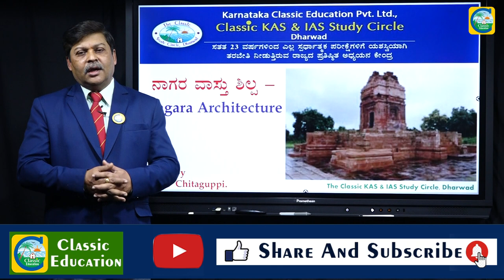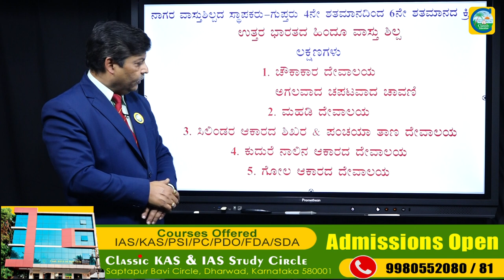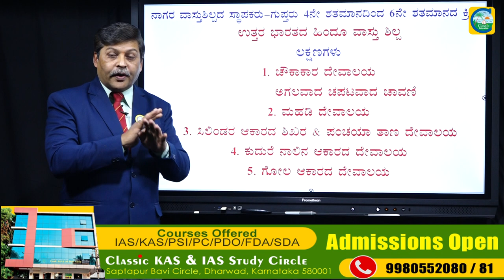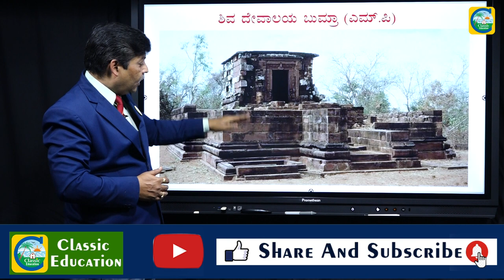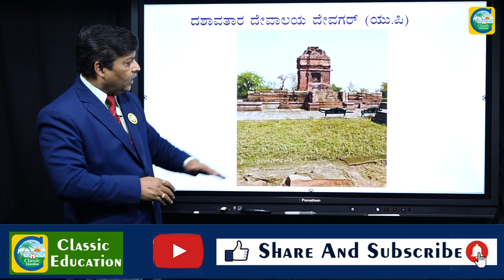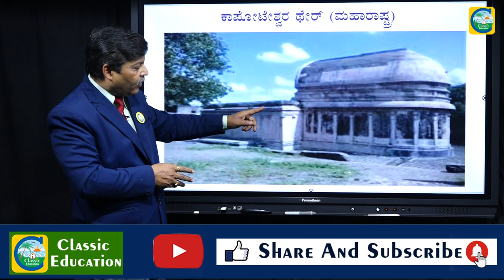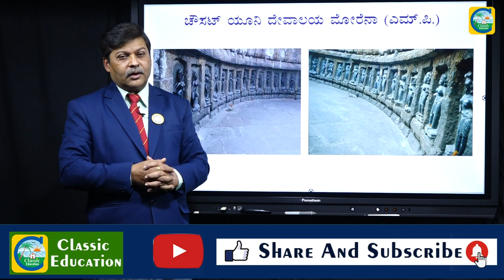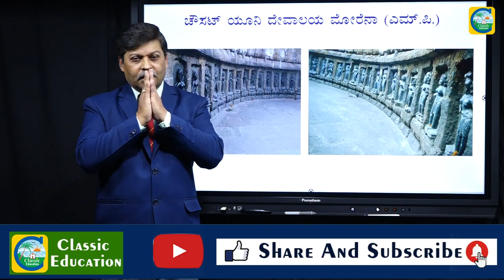ನಾಗರ ವಾಸ್ತು ಶಿಲ್ಪದ ಗತ ವೈಭವ||North India||Indian History||Art & Culture||Classic Education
India's history and culture is dynamic, spanning back to the beginning of human civilization. It begins with a mysterious culture along the Indus River and in farming communities in the southern lands of India. The history of India is punctuated by constant integration of migrating people with the diverse cultures that surround India. Available evidence suggests that the use of iron, copper and other metals was widely prevalent in the Indian sub-continent at a fairly early period, which is indicative of the progress that this part of the world had made. By the end of the fourth millennium BC, India had emerged as a region of highly developed civilization.

The Indus Valley Civilization
The History of India begins with the birth of the Indus Valley Civilization, more precisely known as Harappan Civilization. It flourished around 2,500 BC, in the western part of South Asia, what today is Pakistan and Western India. The Indus Valley was home to the largest of the four ancient urban civilizations of Egypt, Mesopotamia, India and China. Nothing was known about this civilization till 1920s when the Archaeological Department of India carried out excavations in the Indus valley wherein the ruins of the two old cities, viz. Mohenjodaro and Harappa were unearthed. The ruins of buildings and other things like household articles, weapons of war, gold and silver ornaments, seals, toys, pottery wares, etc., show that some four to five thousand years ago a highly developed Civilization flourished in this region.

The Indus valley civilization was basically an urban civilization and the people lived in well-planned and well-built towns, which were also the centers for trade. The ruins of Mohenjodaro and Harappa show that these were magnificent merchant cities-well planned, scientifically laid, and well looked after. They had wide roads and a well-developed drainage system. The houses were made of baked bricks and had two or more storeys.

The highly civilized Harappans knew the art of growing cereals, and wheat and barley constituted their staple food. They consumed vegetables and fruits and ate mutton, pork and eggs as well. Evidences also show that they wore cotton as well as woollen garments. By 1500 BC, the Harappan culture came to an end. Among various causes ascribed to the decay of Indus Valley Civilization are the recurrent floods and other natural causes like earthquake, etc.